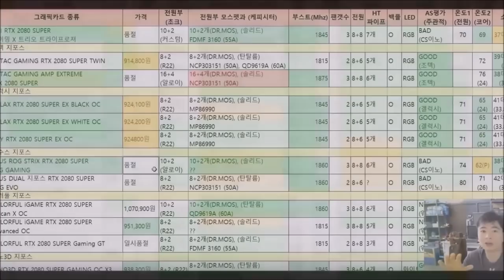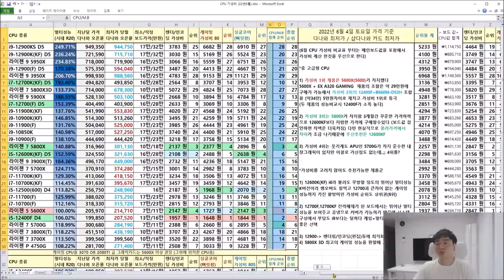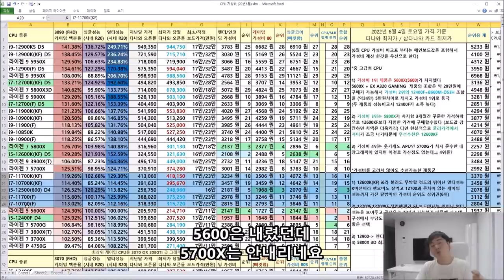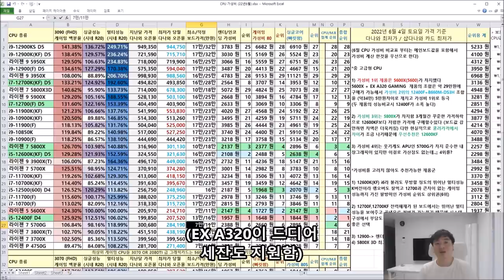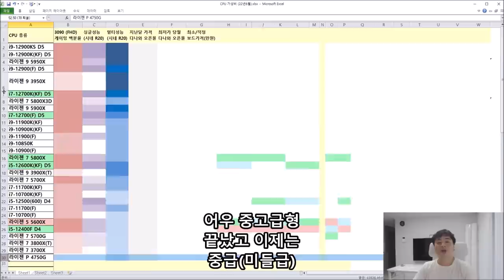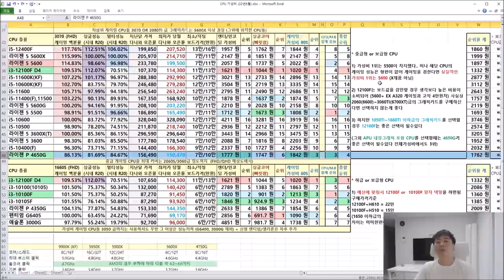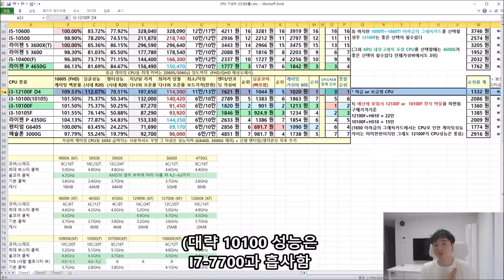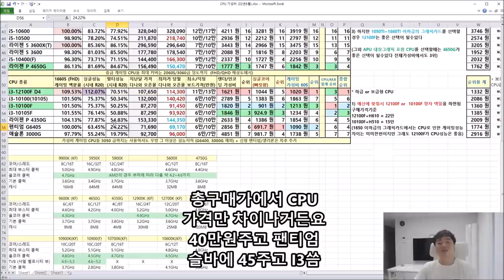6월 CPU + 보드 가성비 비교표 (PC 구매시 필독 영상!!) - 신성조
그동안 CPU 가성비 비교표로 만들다가
이번기회에 메인보드 가격을 포함한 비교표로 리뉴얼 했습니다
실구매에 가장 적합한 정보가 되지 않을런지?